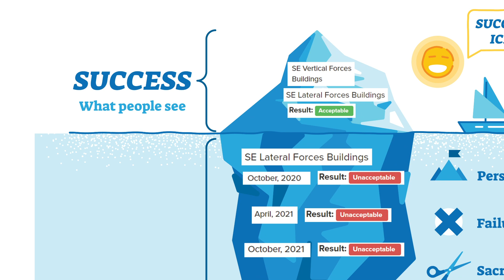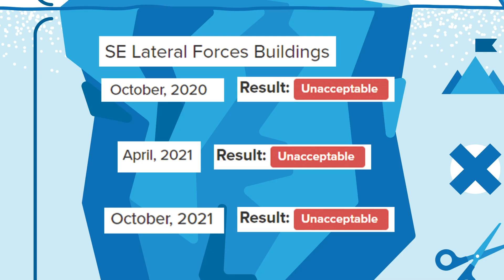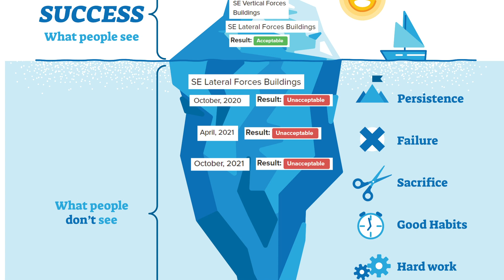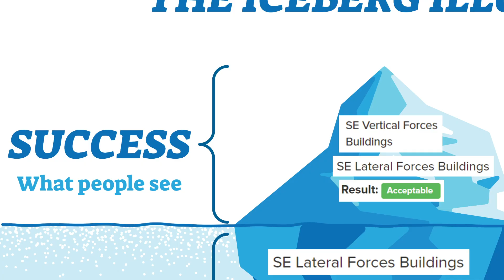My Success, Failures, & Lessons Learned for PE SE Licensure - Civil Engineering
Passing my structural engineering exams, how many times I failed, the struggles and lessons learned when you're studying for the PE and SE exams and when you fail.